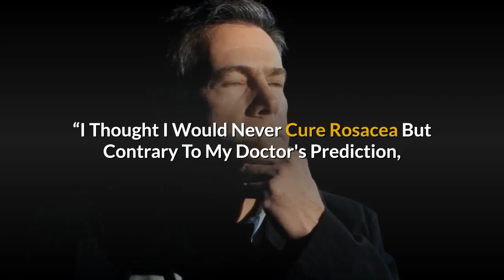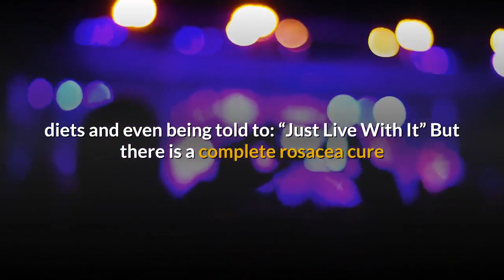The Rosacea Treatment Diet | Best Rosacea Treatment | Best Rosacea Treatment at Home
ATTENTION! If You or Someone You Love is Struggling with Rosacea, Then This Will Be the Most Important Letter You Will Ever Read...
“I Thought I Would Never Cure Rosacea But Contrary To My Doctor's Prediction, I Cured Rosacea Naturally, Without Drugs & In Just 3 Days, After Years of "Trying". You Can Too! Here's How...”
  As a 12 year rosacea sufferer myself, I will show you how I cured my rosacea permanently in just 3 days the natural way and helped thousands of people do the same.

Dear Rosacea Sufferer,

If you’re sick and tired of those embarrassing red, rash-like breakouts and hiding from the public or even missing work because of your rosacea - you’ll be glad to know that there’s finally an all-natural remedy that can clear up nearly every kind of rosacea, including:
. Facial Rosacea
. Rosacea on the Neck or Chest
. Scalp Rosacea
. Superficial Swelling of Blood Vessels on the Face (Telangiectasia)
. Red, Swollen & Bulbous-Like Nose (Rhinophyma)
. Semi-Permanent Rosacea

Now, it may be hard to believe, especially if you’re like I was and felt like you had tried EVERYTHING - creams, ointments, pills, prescriptions, diets and even being told to:
“Just Live With It”
But there is a complete rosacea cure that has worked successfully for thousands of people - even those with rosacea that was deemed “untreatable” by their doctors. And it’s so simple to do and results so INSTANT, you’ll be completely startled (but AMAZED) by what you see in just a few days.
So What’s The Rosacea Cure?
Rosacea has been called “The Curse Of The Celts” because it tends to affect people (primarily women) of northern European descent, however this frustrating condition is also found in people of all races and backgrounds.
Interestingly enough, a study by a major health care institution revealed that nearly 94% of people suffering from rosacea were missing a crucial amino acid in their body. Taking a supplement of this amino acid, caused their rosacea symptoms to clear up or disappear completely in just DAYS!
In addition to the missing amino acid, it was discovered that rosacea patients were also missing a crucial component needed for proper digestion. Just taking this supplement for a short time caused their body to start producing the chemical on its own and helping to regulate the swelling, redness and puffiness that rosacea sufferers experience.
What About The Other 6% of Patients in the Study?
Even after adding these two critical chemicals to their diets, certain people with severe rosacea did not see a complete clearing of their symptoms. The participants were asked to add certain foods to their diet while restricting others which seemed to flare up their rosacea like an allergic reaction.